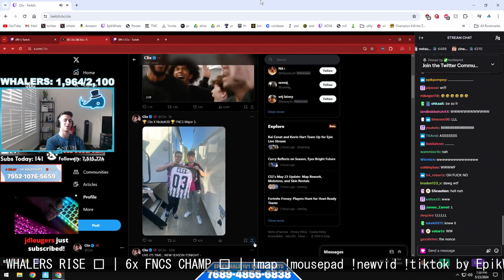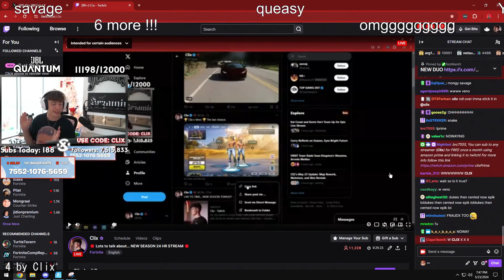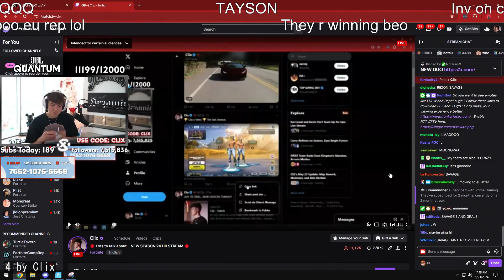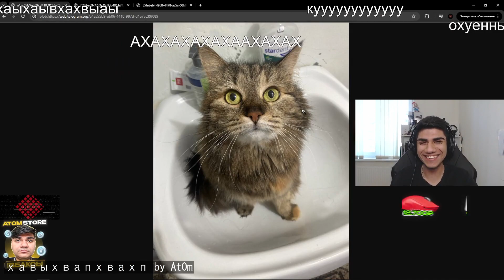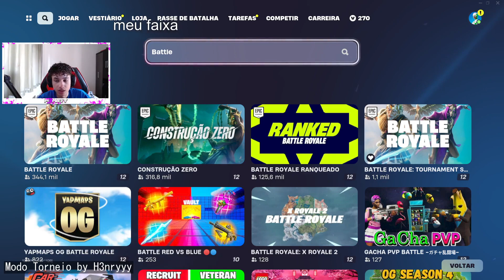Unveiled: Fortnite's Most Shocking Exploits, Hidden Tricks, and the Secrets of Top Streamers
00:00 : cheats? by MrSavage
00:29 : тут только я и @khokhotushka_ by sambist_tv
00:59 : w by Khanada_
01:35 : I apologize by mind0fmercy
01:40 : WHALERS RISE 🔴 | 6x FNCS CHAMP 🏆 | !map !mousepad !newvid !tiktok by EpikWhale
02:09 : 4 by Clix
03:09 : pog by MrSavage
03:27 : asassa by Sommerset
03:40 : NEW DUO by Clix
04:25 : HMMMMMMMMM by venofn
04:49 : 2 by Clix
05:19 : trick trick snip snip by Bewitching
05:29 : хавыхвапхвахп by At0m
06:00 : armagedon by Kazama5
07:00 : Modo Torneio by H3nryyy
07:30 : wow by Fraanticc
07:49 : левиафан!!! by sandal587
08:07 : HOW? by Ninja
08:34 : THIS WAS THE BEST SEASON EVER! by Oatley
08:58 : good boy by Clix